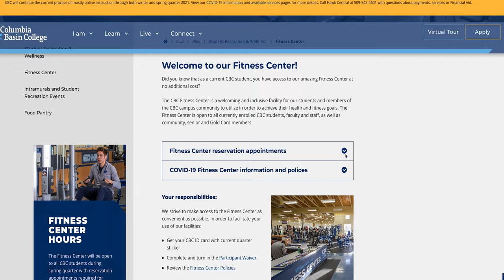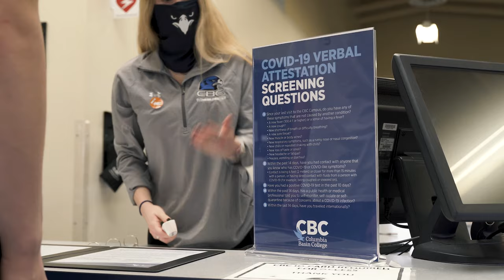CBC Fitness Center Reopening